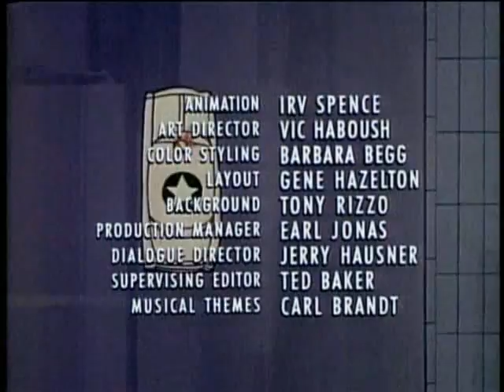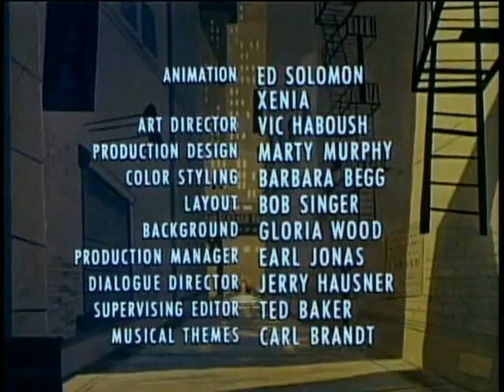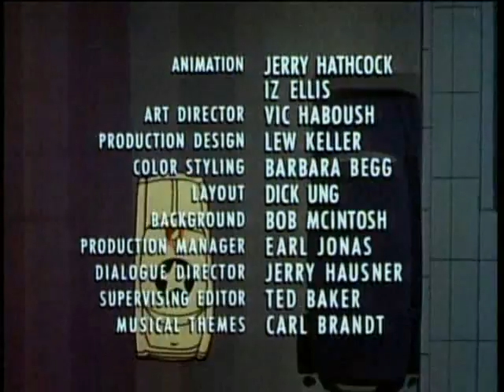Dick Tracy - Lighthouse Creepers / Vile Inn / Banana Peel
In 3D - 3D Glasses Needed T See Effects - Vintage Cartoon